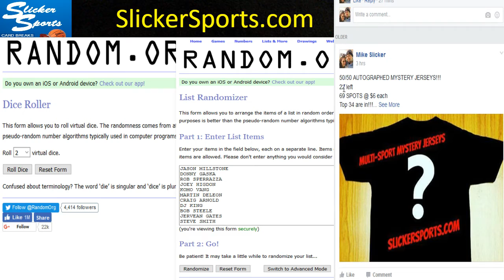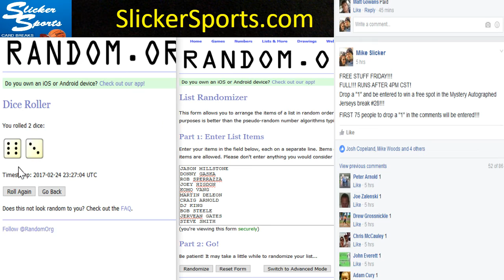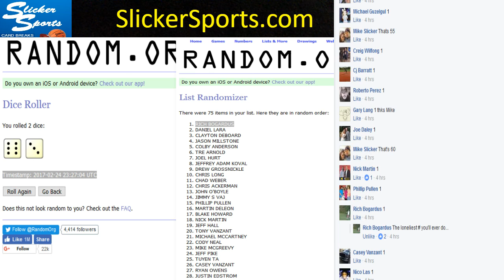FREEBIE FRIDAY: FREE MYSTERY JERSEY SPOT!